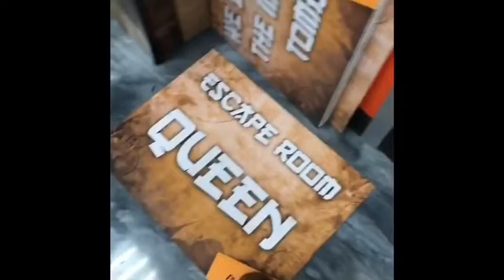Team Bounding and Basketball Game! | Alex Brown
I know that this vlog is late but here it is!! I had a b-ball game that day we won, and my cheer team hotshots had team bounding at an escape room